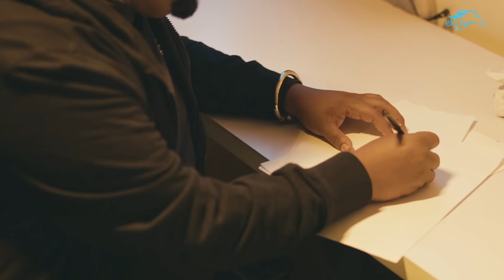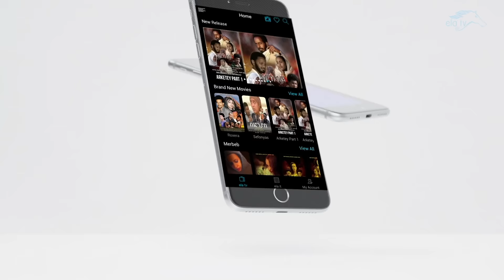ela tv - Gizachew Teshome - Yitayegnal | ይታየኛል - New Ethiopian Music 2023 - ( Official Music Video )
New Ethiopian Music 2023 | Eritrean Music 2023 | Amharic Music

Production of ela tv - ela tv - Gizachew Teshome - Yitayegnal | ይታየኛል - New Ethiopian Music 2023 - ( Official Music Video ) - ግዛቸዉ ተሾመ

Ethiopian Movie 2023 | New Ethiopian Music 2023 | Amharic Movie